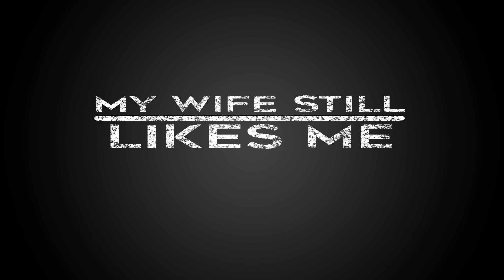How do we get there?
Do you know where you’re going as a couple or family?  Great.  How do you get there? Let’s talk about it.

Want the podcast version? and listen on your preferred podcasting platform.

Uncommon Questions: Our Questions from the show can be purchased here (Not Sponsored. We just think they are cool)